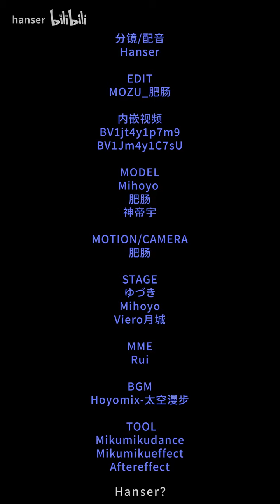hanser-帳號已被盜